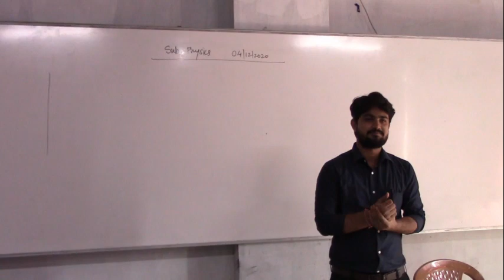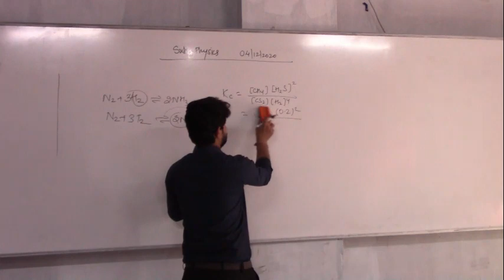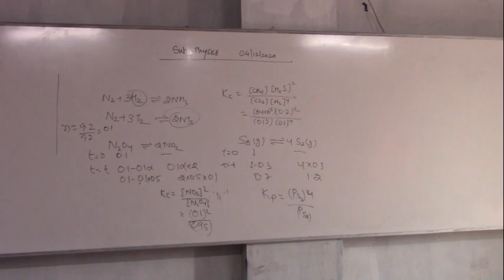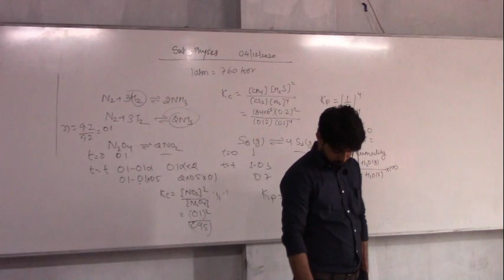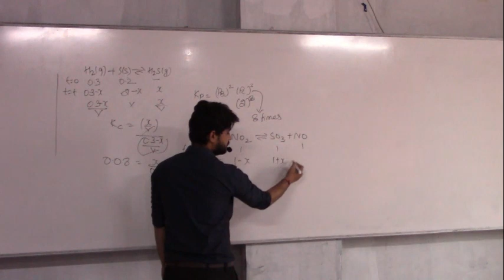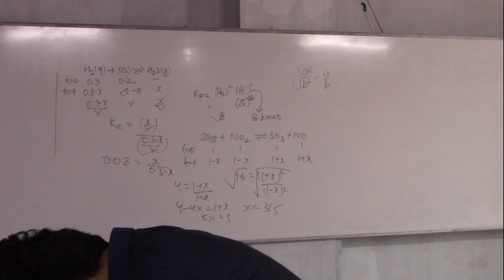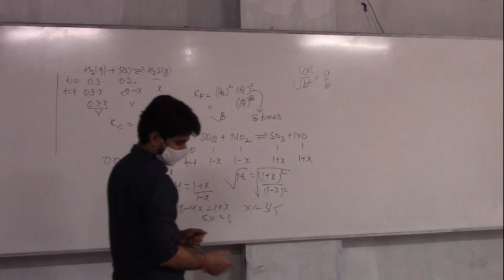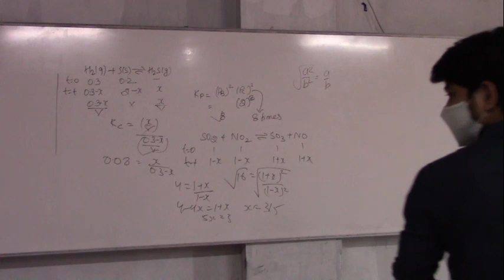5 12 20 Swami Sir